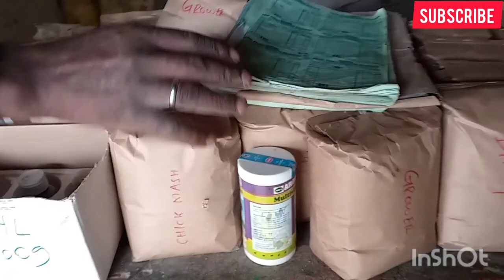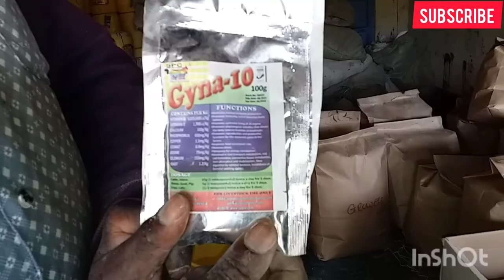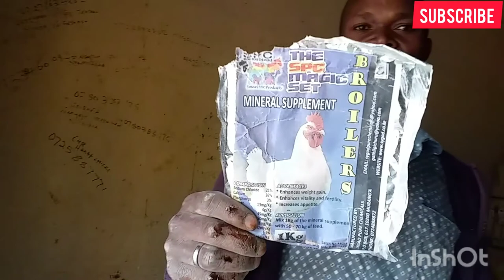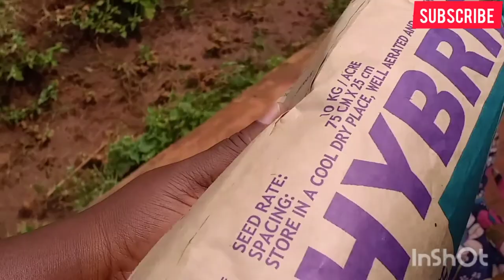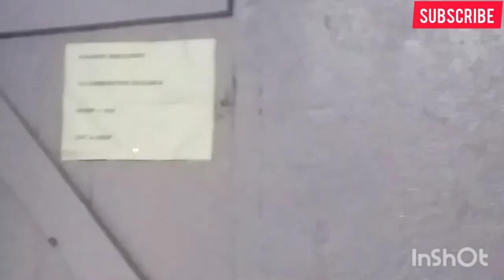Working In The Village As An Animal Feeds Mixture//A Day In The Life Of A Kenyan Man.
GEGA Feeds
Keumbu Branch, next to old post office
Ronald Omwenga